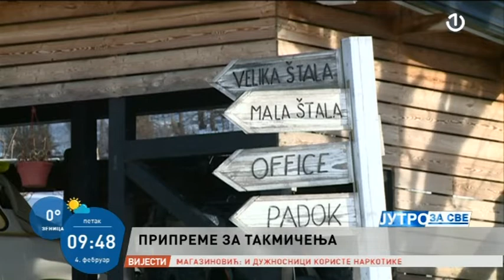Jahanje kao sport i hobi